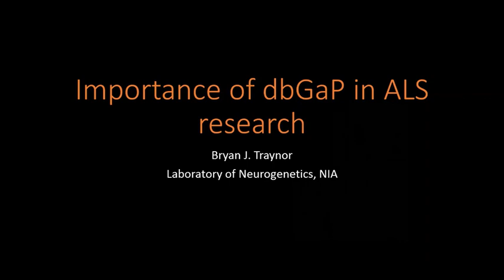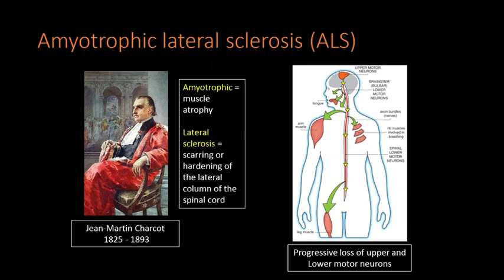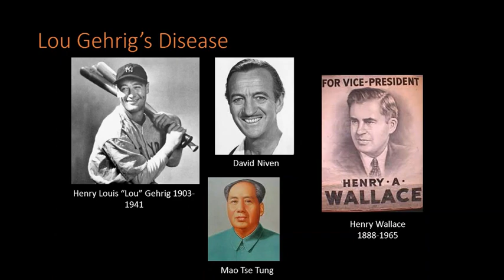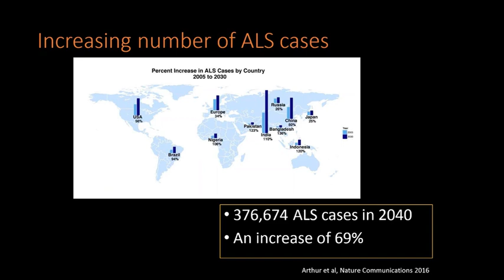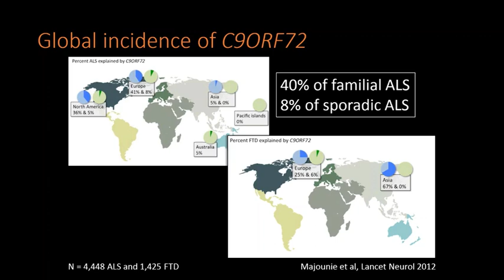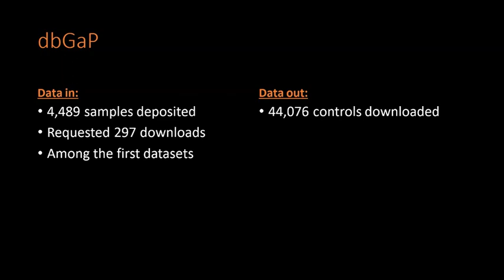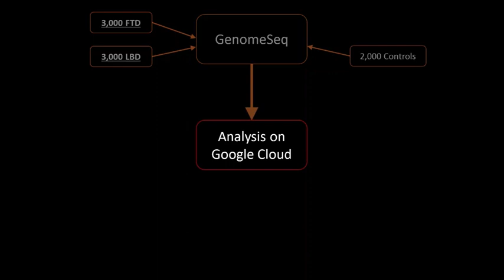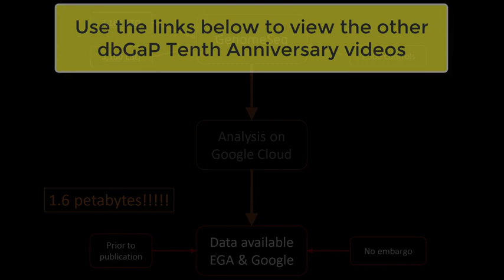dbGaP Tenth Anniversary: Talk #7, Bryan Traynor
Importance of dbGaP in ALS Research.
The NIH database of Genotypes and Phenotypes (dbGaP) Tenth Anniversary mini-symposium took place on July 9, 2017 and included six lightning talks highlighting the past, present and future of the dbGaP resource.